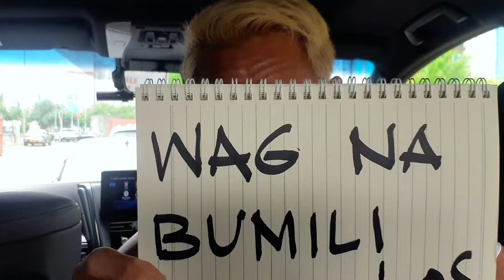masamang tinapay 😂😂😂 @Bradfoot TV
Bradfoot TV